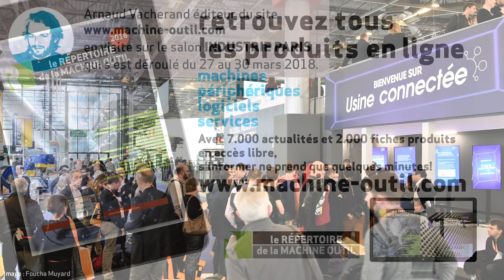Logiciel de simulation d'usinage pour détection des collisions Spring Technologies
Interview de Gilles BATTIER, PDG de SPRING TECHNOLOGIES.